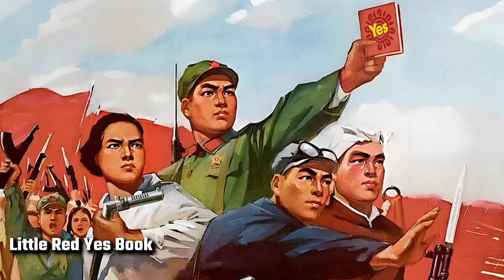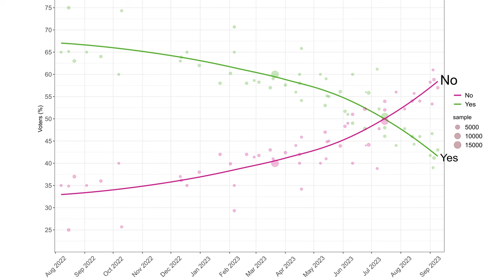Are Some Yes Voters Lying?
I’m sure you’ve seen celebrities posting pictures of themselves with the word Yes written on their hand in support of the upcoming Indigenous Voice to Parliament referendum. Tom Gleeson, one of Australia’s favourite comedians, according to his own website. Non-binary actor Kath Ebbs. TV presenter and comedian Rove McManus. Australian comedian Celeste Barber. Independent MPs, the so-called Teals, alongside the Prime Minister all writing Yes on their hand in pen. Taxpayer money hard at work, hey? Even the Chinese Communist Party are in on it with their Little Red Yes Book. Okay, that last one was made up, but it may as well be true, right? All the little children holding up their Yes books. The message is clear, just vote Yes. Yes! Because, you know, that’s how modern-day Australian democracy works. Politicians tell us to vote Yes. Big companies tell us to vote Yes. Celebrities are telling us to vote Yes. But you know what I think? I think there’s no way to prove how they’ll vote. They can tell us they’ll be voting Yes. They can write it on their hand and post it to Instagram. But when it comes to actual voting day when they’re in the polling booth, they can write whatever they want. Nobody will know except for them. Sometimes I think half these celebrities are just doing this for completely self-serving interests. Perhaps they’re doing it to protect their employment. Perhaps they’re doing it so they’re not accused of being racist. Perhaps they’re doing it out of fears of being cancelled. We certainly don’t see any celebrities writing No on their hand. Well, not mainstream celebrities. But as I said, how they actually vote in the polling booth is for their eyes only. Nobody will know. Current polling suggests that the Yes vote will fail, but if it fails by a lot more than expected, then we can only assume that some of these celebrities and other Yes supporters have been lying. They’ve just been telling people what they think they want to hear, that they support the Yes campaign. But in actual fact on polling day, they write the opposite. We won’t know, and they won’t have to prove it. Will you be letting celebrities influence your voting? Or, like me, will you just ignore them and use your own brain? Vote Yes? No!